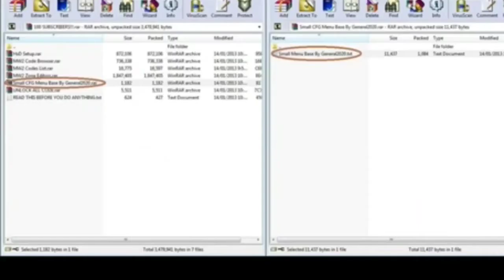XxCFGMODZxX Trailer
XxCFGMODZxX trailer to show what is to come!
Credit:MrGeneral2020